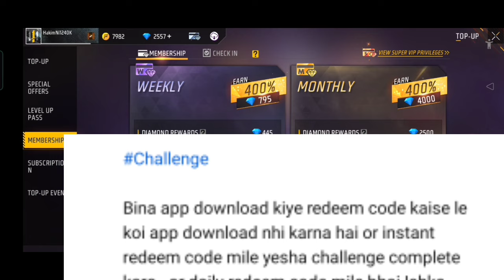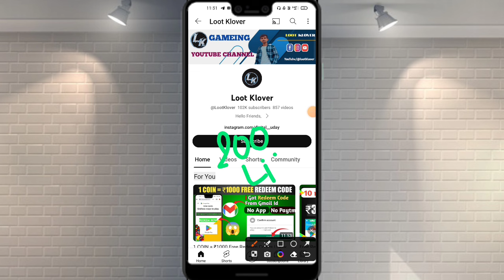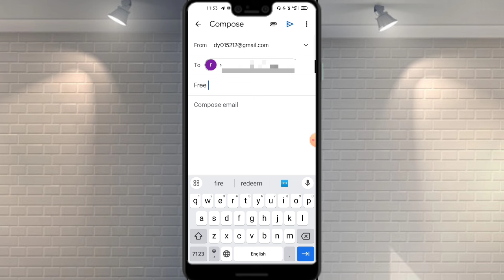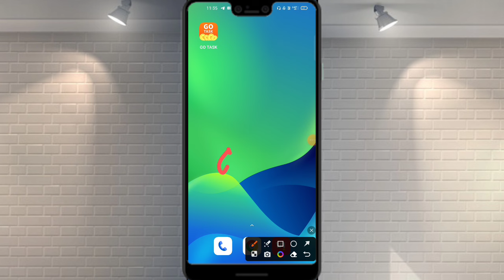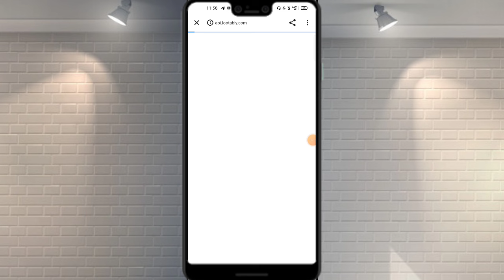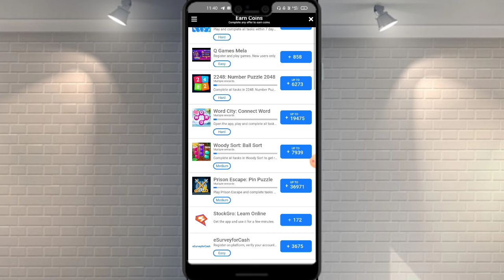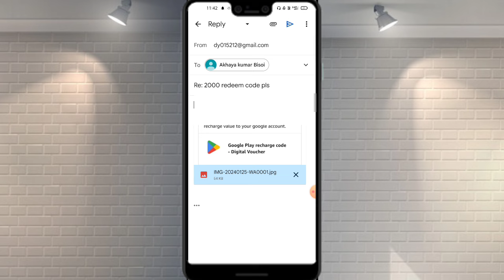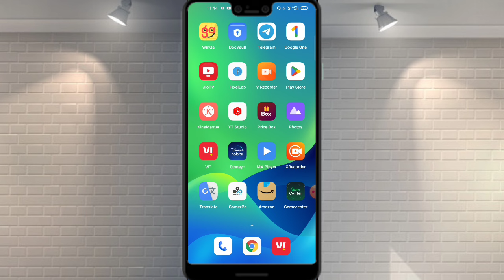Free Redeem Code Today | Free Google Play Redeem code | How To Get Redeem Code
App link:-